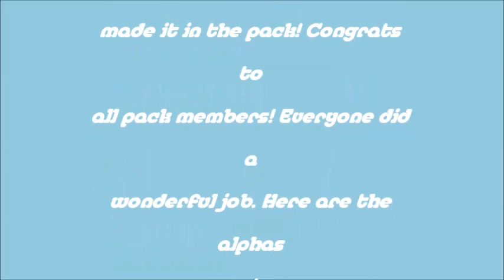ShadowingSky Wolf Pack